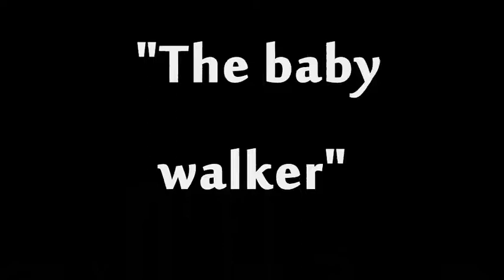Jimmy and Bobby "The baby walker"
Tried to use Monkey Jam . Didnt work. So put the pictures together in Windows Movie Maker.